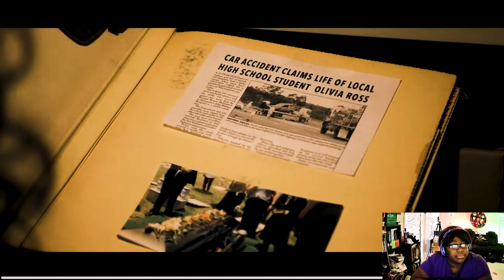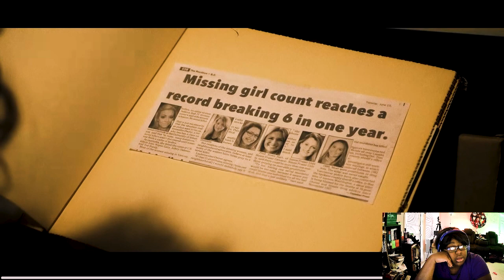13 Nights Of Halloween Watch Party| Olivia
Join me for our watch party for the film Olivia from the youtube channel!
Check them out and watch the entire film!

Welcome to  LadyBug  Productions! Come enjoy skits, short films, movies, music, and tv show reviews!